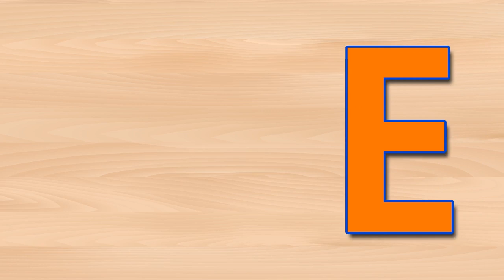Learn the children in English: vowels | Learning for babies: vowels | Teach babies: vowels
Educational video to learn children: vowels. Educational video for babies to teach: vowels